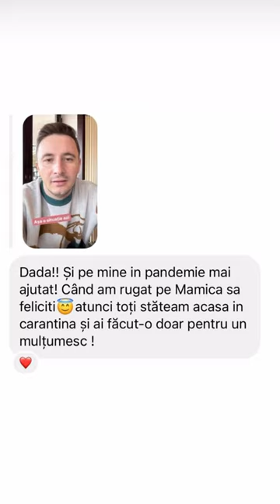Sunetul care a făcut o persoană fericită / Emilian Crețu